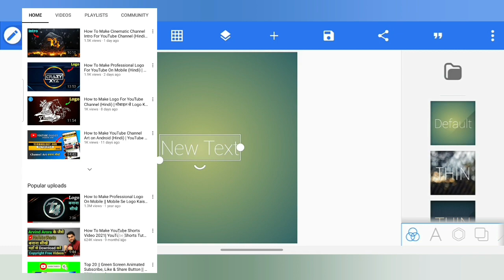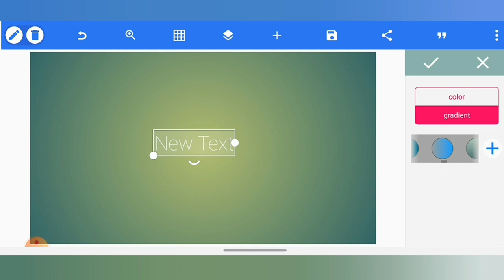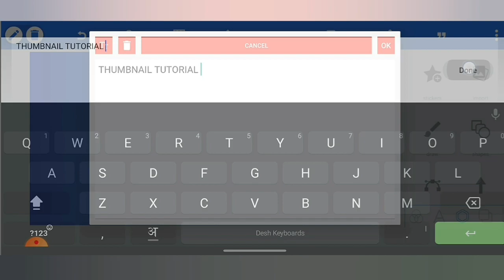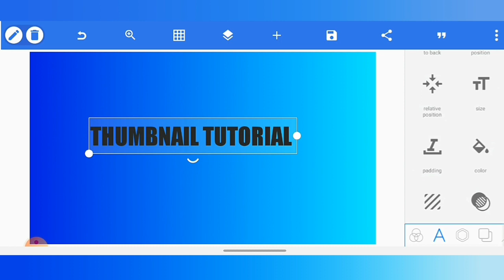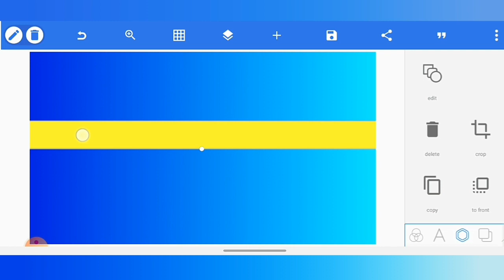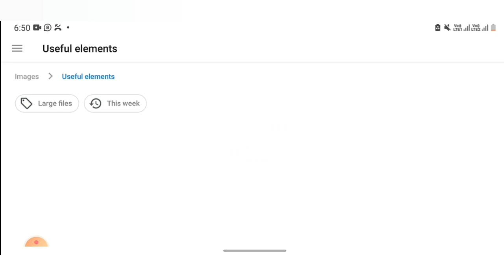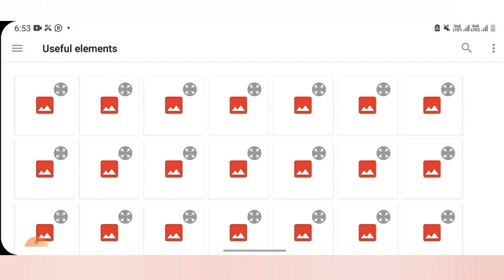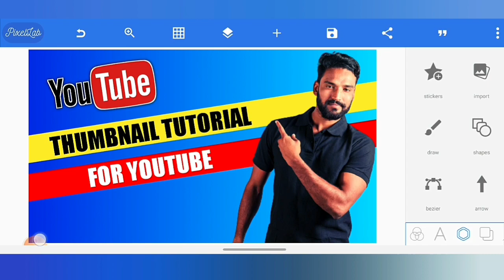How To Make Thumbnail For YouTube On Mobile (Hindi) | Thumbnail Tutorial YouTube 🔥🔥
How To Make Thumbnail For YouTube On Mobile (Hindi) | Thumbnail Tutorial YouTube | YouTube Thumbnail Kaise Banaye | How to make a custom thumbnail for YouTube | Thumbnail Tutorial

About This Video :
this video is about how to make a thumbnail for your YouTube Videos to make your video viral, for this thumbnail Tutorial we are using our mobile phone and Pixellab app, video language is in hindi so for more details plz watch this video